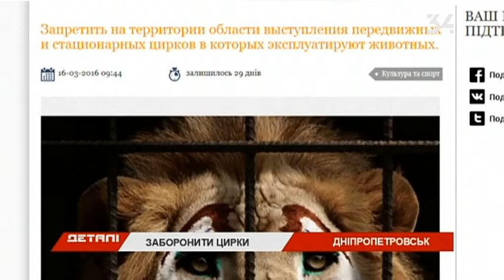Петиция с требованием закрыть стационарные и передвижные цирки